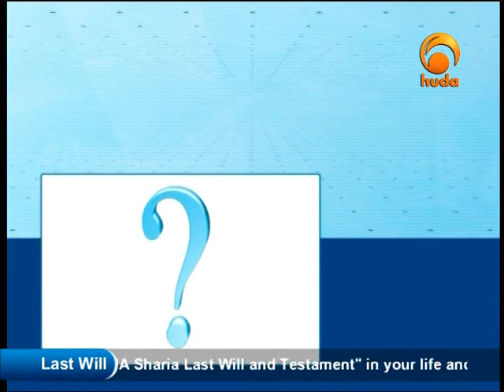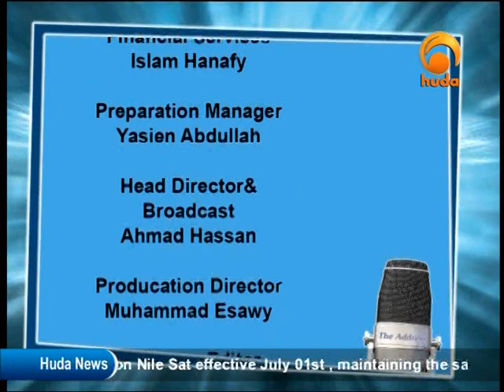The Beauty Of Islam, Why Bad Things Happen - Sh Yusuf Estes